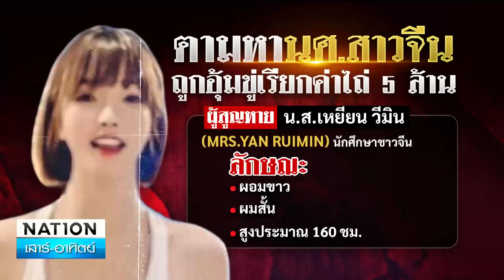ปูพรมหา "สาวจีน" โดนอุ้มเรียกค่าไถ่ 5 ล้าน | เนชั่นทันข่าวเช้า เสาร์-อาทิตย์ | NationTV22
ตำรวจลงพื้นที่ปูพรมค้นหาหลักฐานหญิงสาวชาวจีนที่หายตัวไปอย่างปริศนา พบว่า ยังคงมีร่องรอยและหลักฐานที่ระบุว่าเป็นของใช้ส่วนตัวของผู้สูญหาย